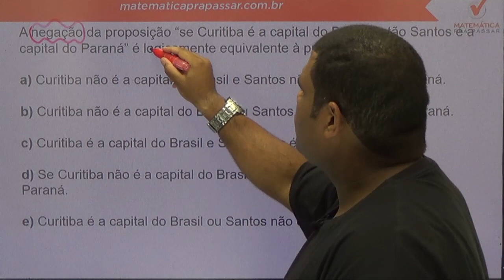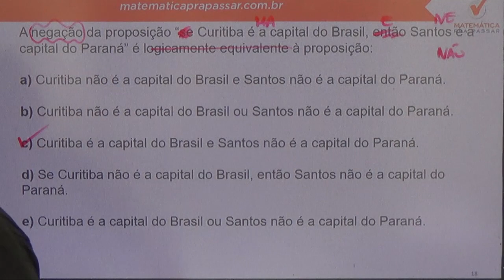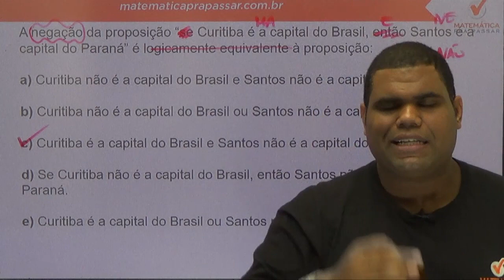dica de negações para Passar em Concurso - banca fepese - pc - sc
Estude Conosco!